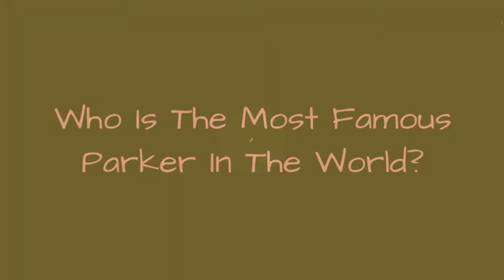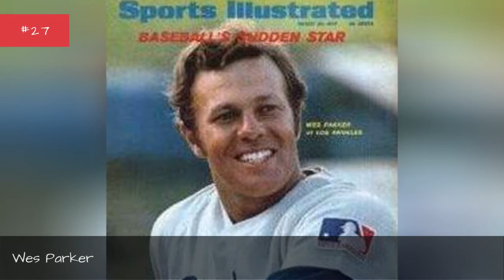Who Is The Most Famous Parker In The World? 🐊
How many celebrities with the last name Parker can you think of? The famous Parkers below have many different professions, including notable actors with the last name Parker, famous musicians named Parker, and even athletes named Parker.
Sarah Jessica Parker is certainly one of the most famous Parkers on this list. One of the famous actresses with the last name Parker, she is best known for playing Carrie Bradshaw on Sex and the City. She also appeared in Footloose, Failure to Launch, and Honeymoon in Vegas.
Another of the famous people with the last name Parker is Charlie Parker. He was a legendary jazz saxophonist and composer. A Night in Tunisia, Donna Lee, and Blues for Alice are among his notable songs.
Did we forget one of your favorite famous people with the last name Parker? Just add them to the list!
...more
0:00 - Intro
0:00:08 - John Parker
0:00:15 - Rob Parker
0:00:22 - Vaughn Parker
0:00:29 - Alton B. Parker
0:00:37 - Merrilees Parker
0:00:44 - Corey Parker
0:00:51 - Nicole Parker
0:00:58 - Evan Parker
0:01:05 - Graham Parker
0:01:12 - Craig Parker
0:01:19 - Maceo Parker
0:01:26 - Frank Parker
0:01:33 - Lyric Angel Parker
0:01:40 - Nathaniel Parker
0:01:47 - Anthony Parker
0:01:54 - Wes Parker
0:02:01 - Star Parker
0:02:08 - Ed Parker
0:02:15 - Cecil Parker
0:02:22 - Willie Parker
0:02:29 - Bonnie Parker
0:02:36 - Jarrod Parker
0:02:43 - Nate Parker
0:02:50 - Lu Parker
0:02:57 - Alan Parker
0:03:04 - Nicole Ari Parker
0:03:11 - Molly Parker
0:03:18 - Andrea Parker
0:03:25 - Fess Parker
0:03:32 - Jabari Parker
0:03:39 - Candace Parker
0:03:46 - Dave Parker
0:03:53 - Jim Parker
0:04:00 - Tony Parker
0:04:07 - Kevin Parker
0:04:14 - Dorothy Parker
0:04:21 - Suzy Parker
0:04:28 - Eleanor Parker
0:04:35 - Trey Parker
0:04:42 - Mary-Louise Parker
0:04:49 - Charlie Parker
0:04:56 - Sarah Jessica Parker